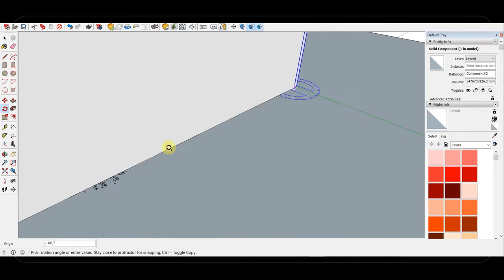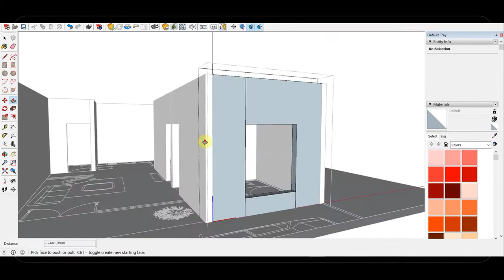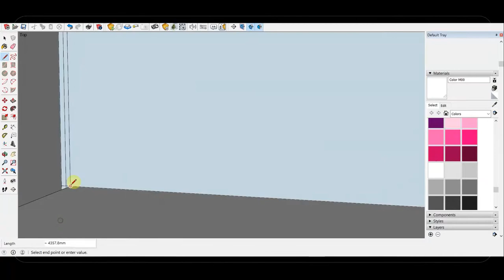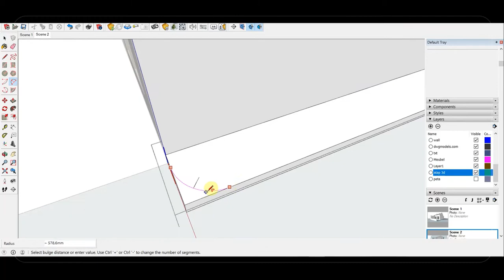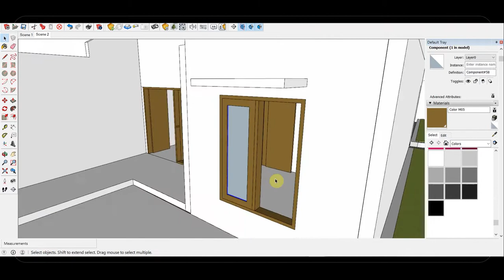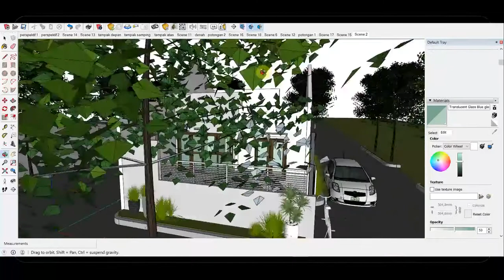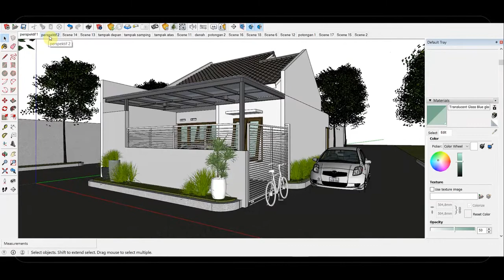Desain Rumah Mencegah Corona-19 #1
Pada video ini menampilkan proses desain yang disepakati antara Arsitek dengan klien, yang pada intinya Klien menginginkan desain rumah yang memiliki pencahayaan yang optimal serta penataan zoning ruang yang tepat.
Dengan adanya pandemi Covid-19, desain rumah tinggal harus mengalami penyesuaian untuk pencegahan dan peningkatan kesehatan bagi penghuni.